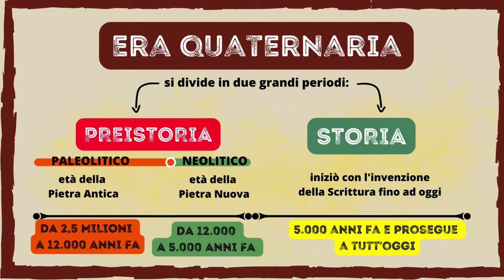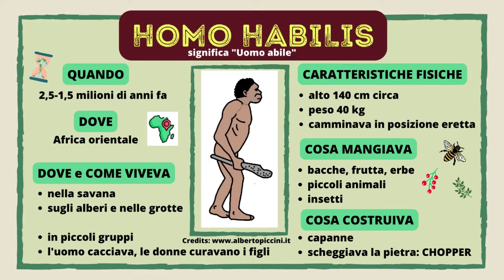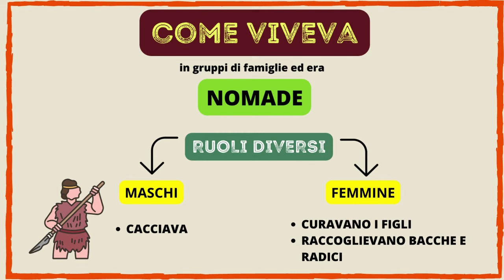HOMO HABILIS: videolezione di storia con mappe e schede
Con questo video, parliamo dell'HOMO HABILIS.
Nel video troverai anche mappe concettuali e la scheda riepilogativa dell'homo habilis.